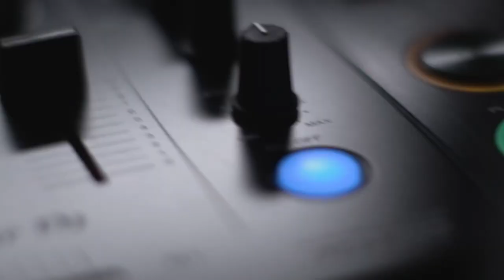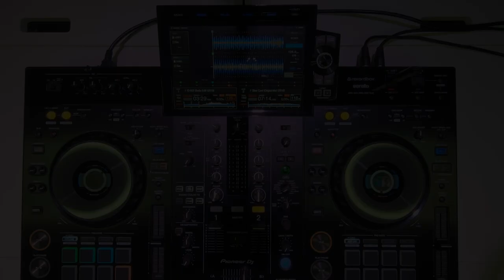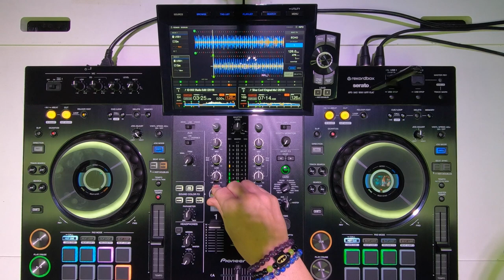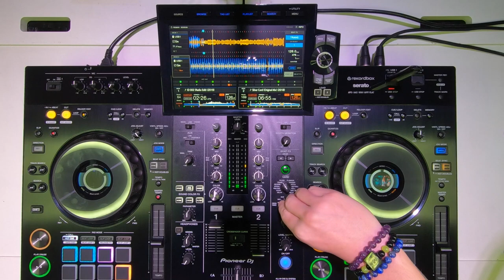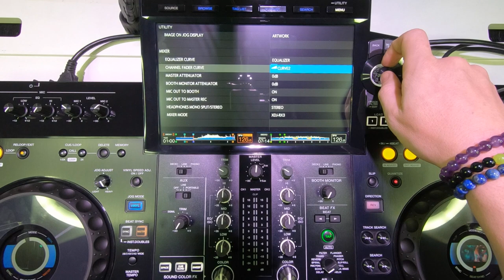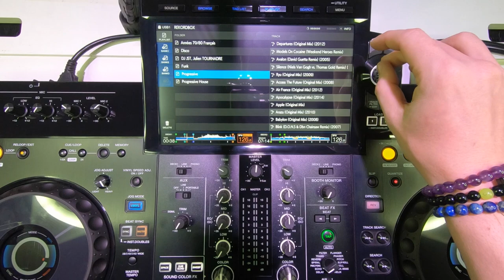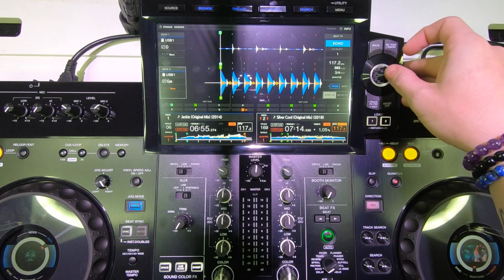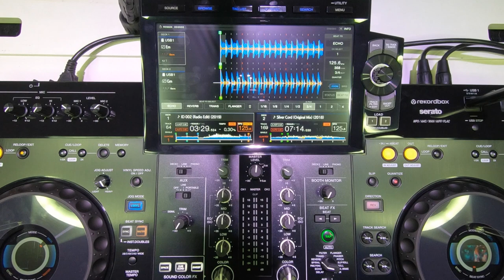TUTORIEL - PIONEER DJ - XDJ-RX3 par Julien TOURNADRE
Bonjour à toutes et tous, bienvenue dans ce tutoriel réalisé par JULIEN TOURNADRE à propos du dernier système autonome de Pioneer Dj à savoir le XDJ RX3. Avec son écran de 10 pouce tactile et plein de nouvelles fonctions